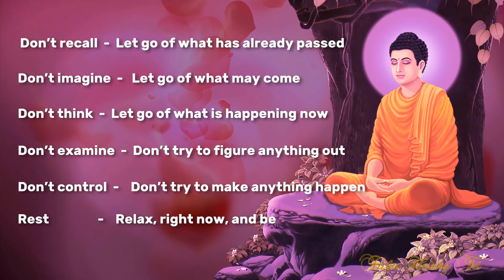SỐNG Ở ĐỜI ĐỪNG NGHĨ XẤU CHO NGƯỜI KHÁC|PHẬT GIÁO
✅ Nội dung chính của Video: THUYẾT GIẢNG PHẬT PHÁP HAY